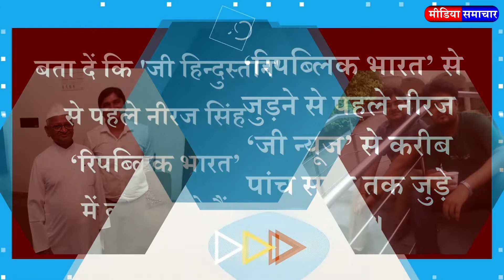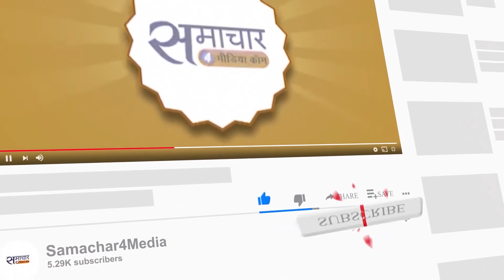Senior journalist Neeraj Singh started his new journey in media with Hindi news channel 'Bharat24'.